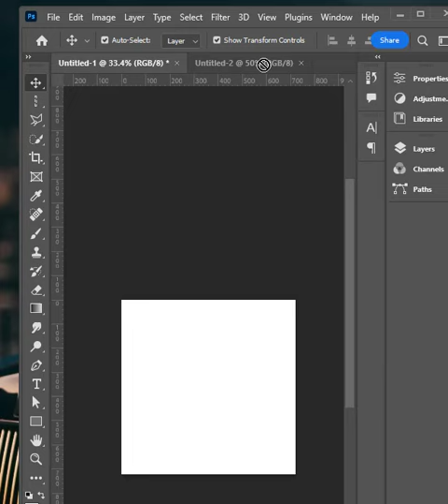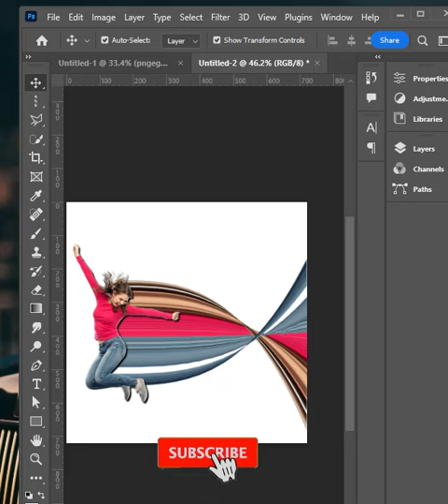How to Make Creative Design in Photoshop ||Photoshop 2024